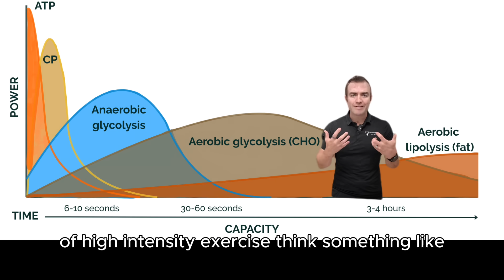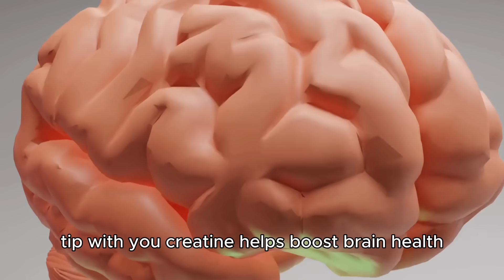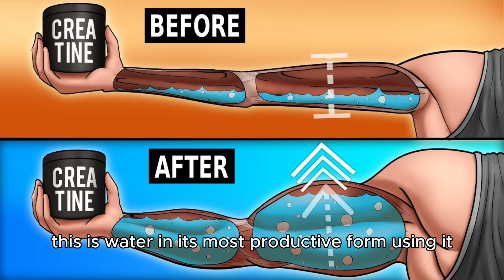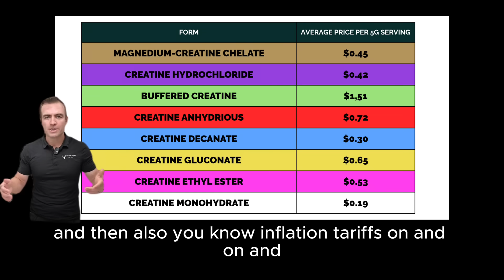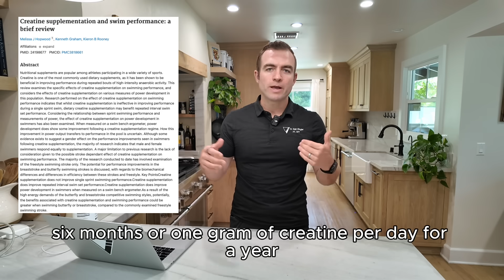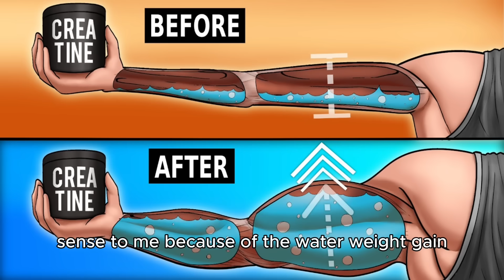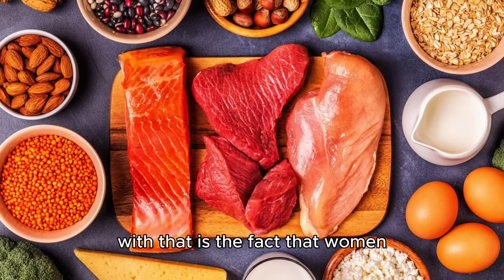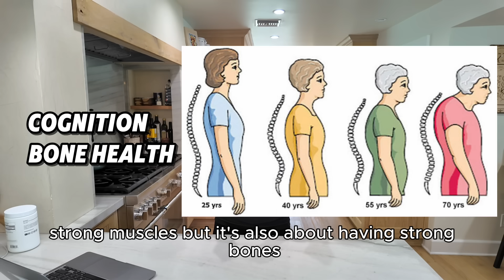Is Creatine Safe for Seniors? Find Out the Truth!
Many over 55 are asking, "what does creatine do, and is it safe?" This video answers questions about creatine, including safety and side effects. Learn about the benefits of creatine, and if creatine for women is appropriate.

In this video, Dr. Matt (Doctor of Physical Therapy) breaks down everything seniors need to know about creatine:

✅ What creatine actually does in the body
✅ How it boosts strength, energy, muscle, and even cognition
✅ Whether it’s safe (spoiler: it is)
✅ When to take it, how much to take, and the best type to use
✅ Real-life results from older adults—including women

Creatine powers explosive movements—like lifting grandkids, catching yourself from a fall, or deadlifting a heavy barbell. Research shows that seniors who take creatine with resistance training gain more lean muscle, strength, and bone density than those who don’t.

Plus, there are no major side effects when taken properly. Forget the myths: it won’t damage your kidneys or make you bulky.

Bonus: New research suggests that creatine may also support cognitive function and brain energy metabolism, especially in older women.
Go to 10:40 to learn more about CREATINE FOR WOMEN

💪 Whether you’re 60, 70, or even 80+, it’s not too late to start reaping the benefits.

Senior strength training
Endurance & longevity
Staying mobile & independent after 60

📍 Do you live in Southern California and want in-person help? Inquire here to book a foundation session for personalized support and treatment